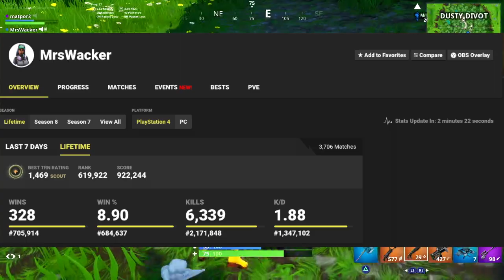WEEKEND HIGHLIGHTS OF FORTNITE GAMEPLAY!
Me and Wacker really destroyed those games! Damn! (A lot of edited videos will soon come up!)

Leave a like on the video if you have enjoyed!

What I Use For Gaming:

Chair: AKRACING Nitro Gaming Chair - Red